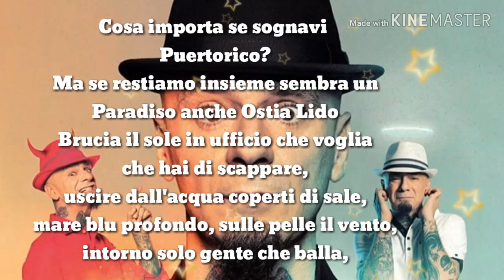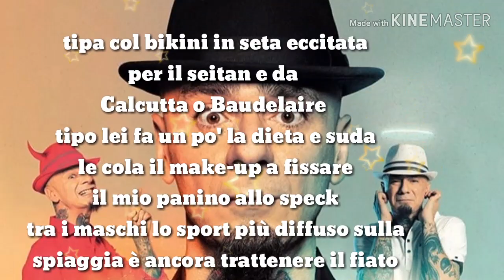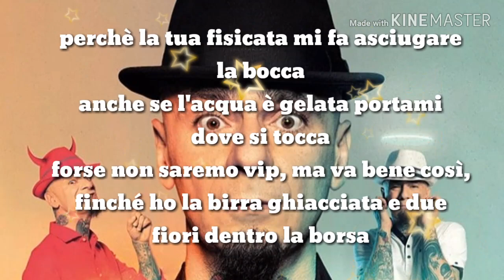J-AX Ostia Lido (lyrics)